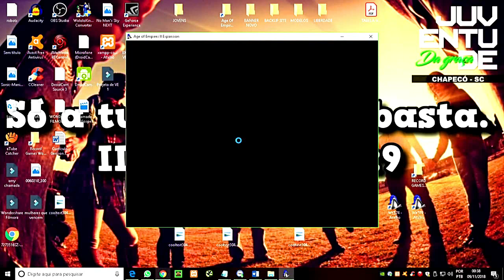Age of Empires 2 HD ECL Secret X Frantic Game 03 AoE2HD Gameplay PT BR